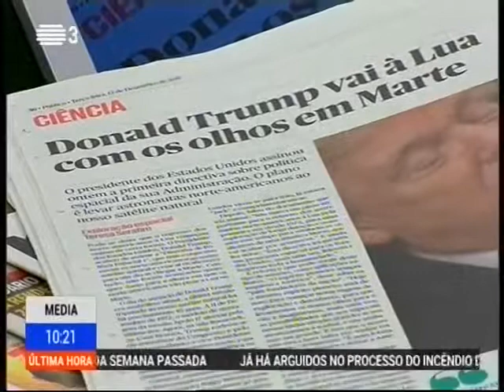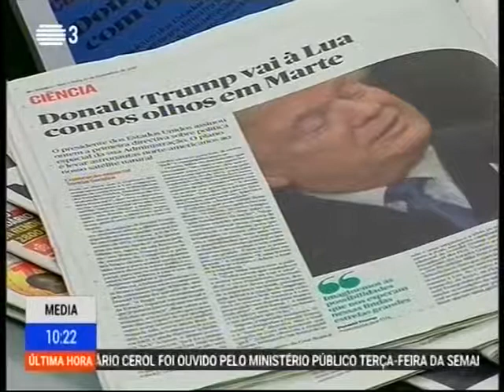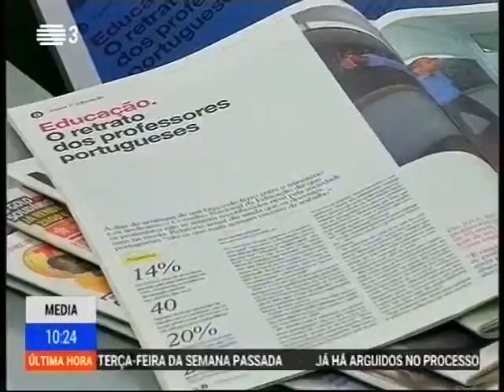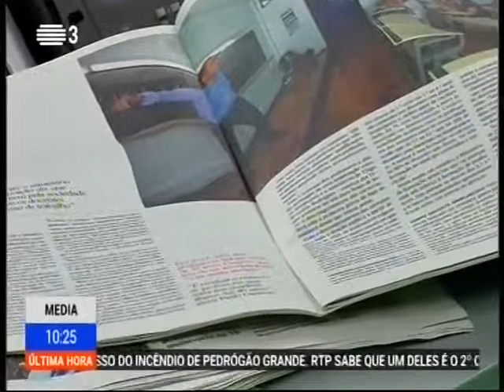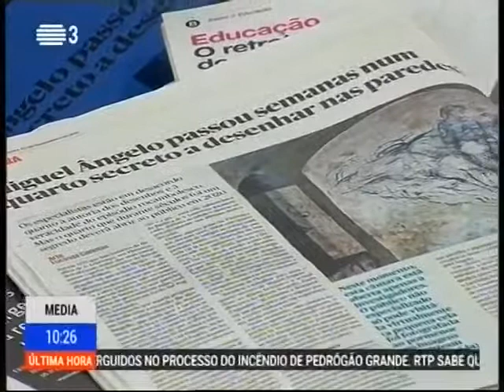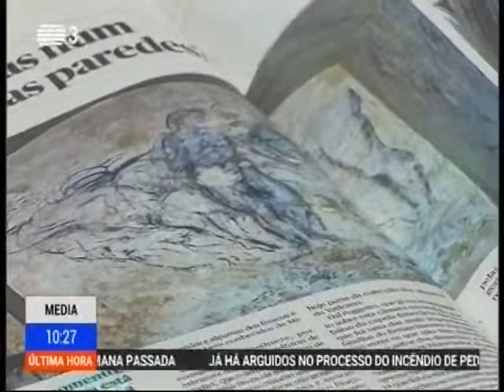RTP 3 | Diretor artístico do CIAJG comenta notícias do dia e apresenta o atual ciclo expositivo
Nuno Faria em direto na RTP3, com Daniel Catalão, para apresentar o presente ciclo expositivo do CIAJG - Centro Internacional das Artes José de Guimarães.

ATÉ 04 FEVEREIRO
PAC / CIAJG
MUMTAZZ
HILARITAS

ATÉ 04 FEVEREIRO
PAC / CIAJG
EXTÁTICA ESFINGE
DESENHO E ANIMISMO PARTE II

TODO O ANO
PAC / CIAJG
COSMIC, SONIC, ANIMISTIC
COLEÇÃO PERMANENTE E OUTRAS OBRAS